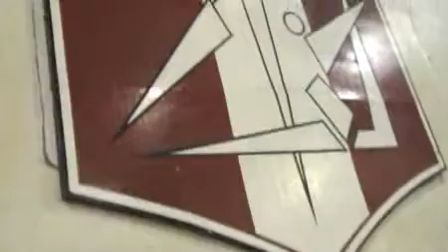Aventura Deportiva - Acompaña a Natalia a conocer la federacion peruana de gimnasia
Agilidad, perseverancia y responsabilidad es lo esencial en esta disciplina. Hoy en Aventura Deportiva conoceremos mucho más acerca de este deporte.